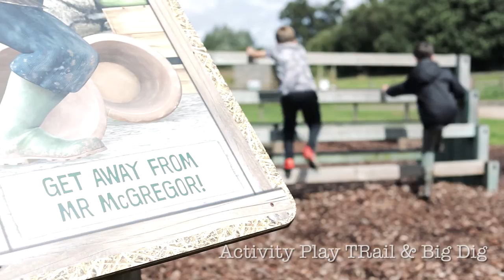Willows Activity Farm Summer Spectacular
Join us this Summer for a packed programme of summertime fun!
Come and get lost in our Maize Maze but make sure you find your way out to enjoy our BRAND NEW Puddle Play Park where you're guaranteed a splashing good time! Come rain or shine, little ones will love having fun in our latest addition at Willows so don't forget your towels.
Our all-inclusive tickets also includes all your Willows favourites; Peter Rabbit’s Adventure Playground, Mr Todd’s Lair, The Big Dig sand & water play, Squirrel Nutkin’s Treehouse, The Farmyard, JCB Young Driver’s Zone and more. Make sure you visit our Bouncy Bounce inflatable pillows too!
PETER RABBIT™ and Friends have a number of shows for you to enjoy on our Outdoor Show Stage and are looking forward to seeing you at the Meet and Greet House too – don’t forget to download our app so you get alerts just before each show.